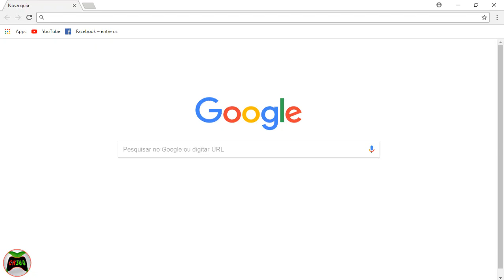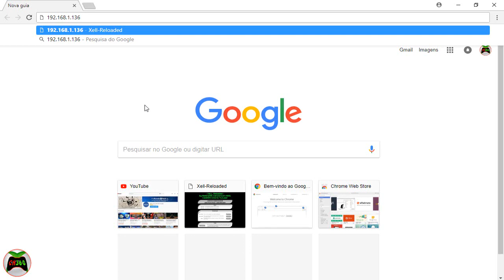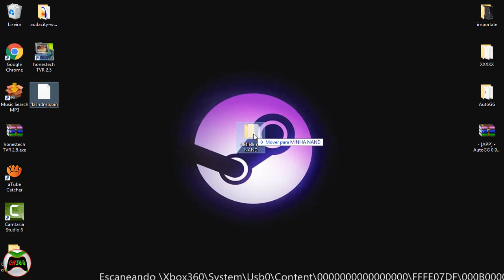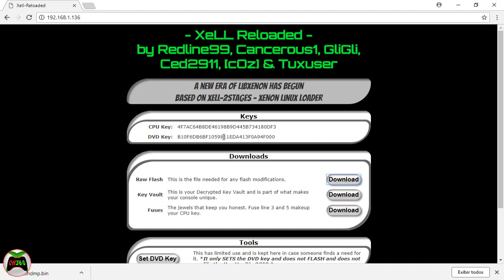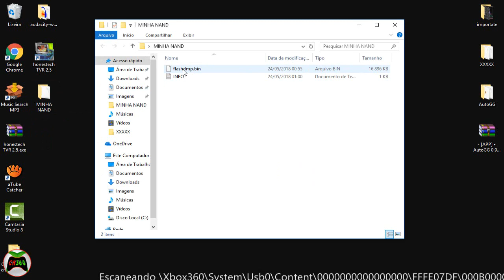COMO FAZER BACKUP DA NAND DO XBOX 360 RGH/JTAG VIA CABO DE REDE [INTERNET]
UM ABRAÇO A TODOS TMJ E FUII